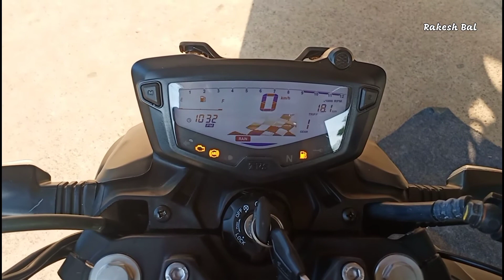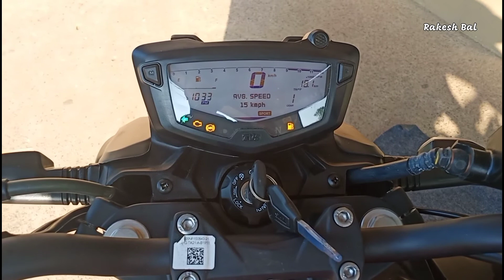Tvs Apache RTR160 4v || 4million Special Edition || ଓଡ଼ିଆ Review